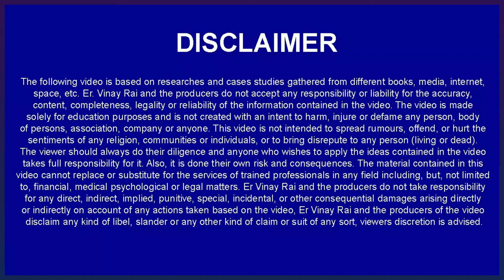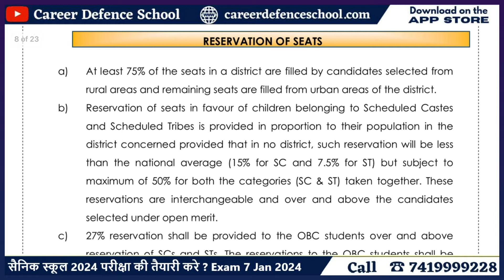JNV 2023-24 |CLASS III to V | Reservation Criteria | Complete Detail | MORE INFO